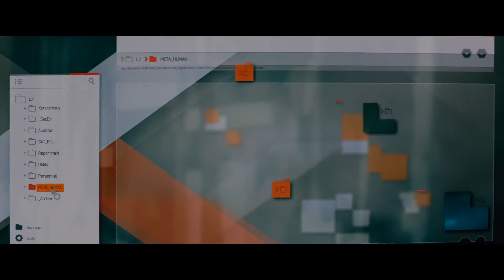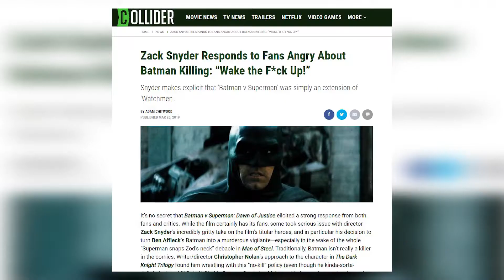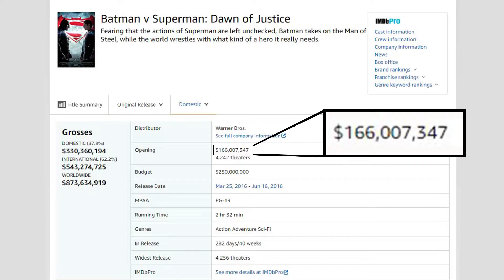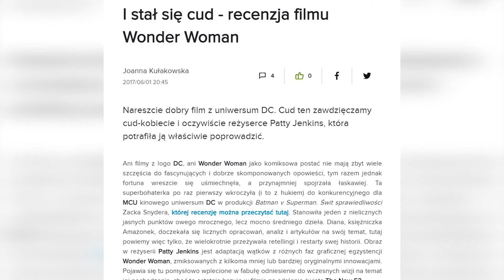Batman v Superman to faktycznie zły film?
W roku 2016 wyszedł długo oczekiwany sequel do Man of Steel. Oczekiwania były wielkie jednak film nie spełnił nawet minimalnych wymagań. Jednak pojawia się pytanie, czemu?